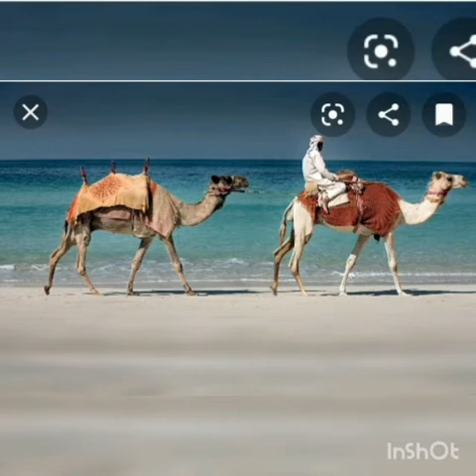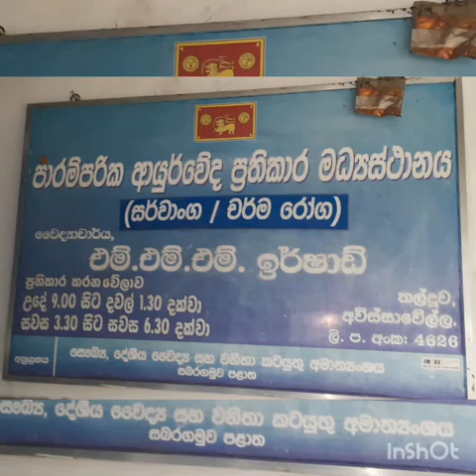January 8, 2021 கனவில் பத்து,இருபது வருடங்களுக்கு முன் கூறியது அப்படியே நடக்கின்றனர் இப்போ து.